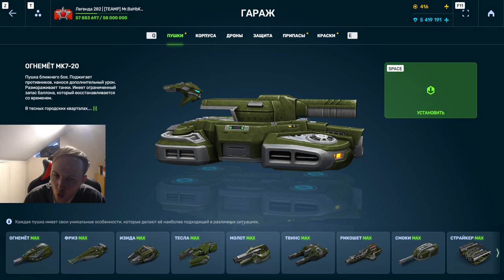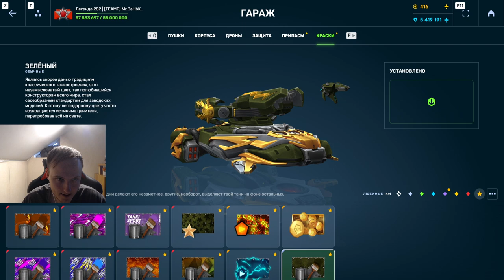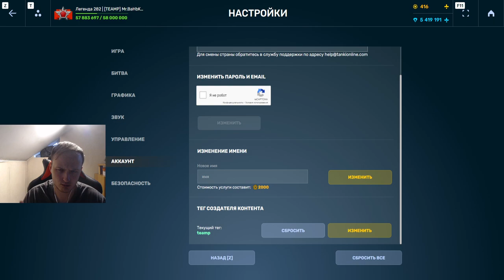Я ПОЛУЧИЛ ЛЕГЕНДАРНЫЙ СКИН ЗА ТАНКОФОНД с СКИН КОНТЕЙНЕРА И ОТКРЫЛ УЛЬТРАКОНТЫ В ТАНКАХ ОНЛАЙН